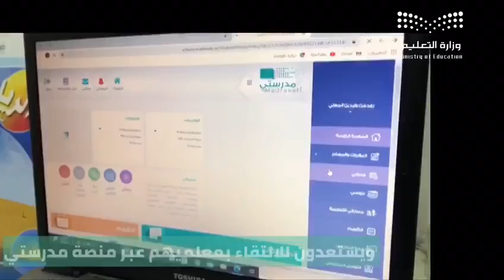فيديو |أجواء التعليم عن بُعد في المنزل.. تفاعل وجدية مع بداية عام دراسي استثنائي.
وزارة التعليم - عام
٢ س
أجواء التعليم عن بُعد في المنزل.. تفاعل وجدية مع بداية عام دراسي استثنائي.